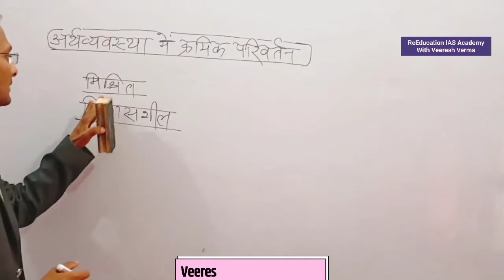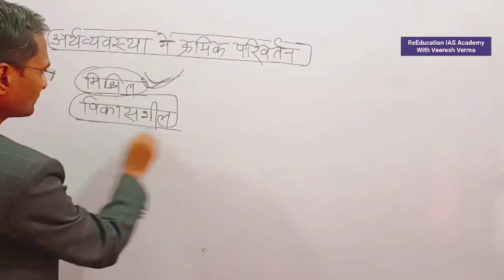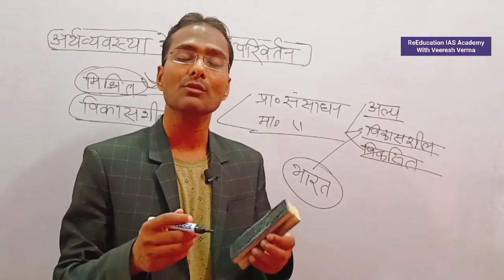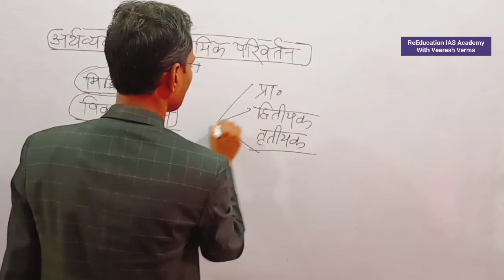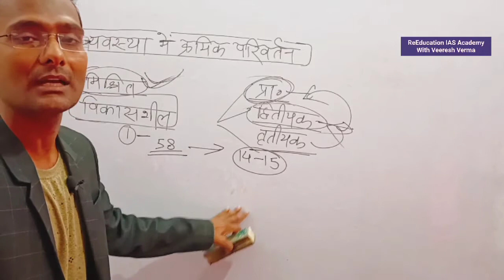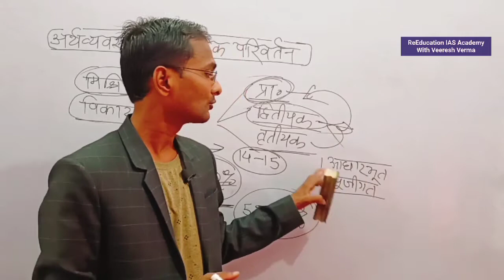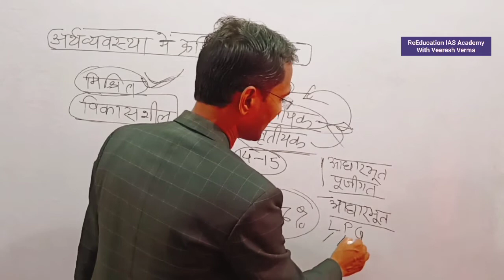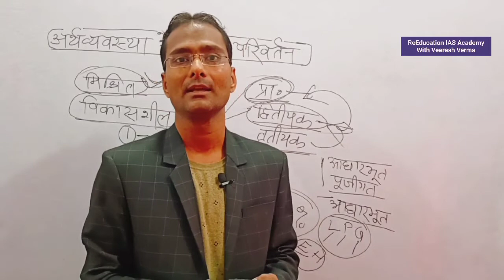अर्थव्यवस्था में संरचनात्मक परिवर्तन Changins in Econmy from 1950 bhartiy arthvyavstha ka swaroop